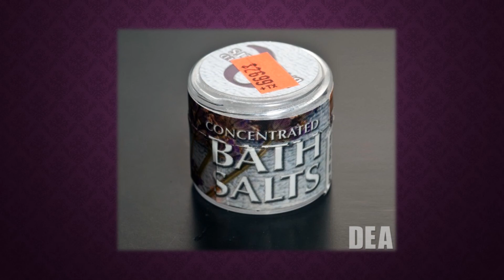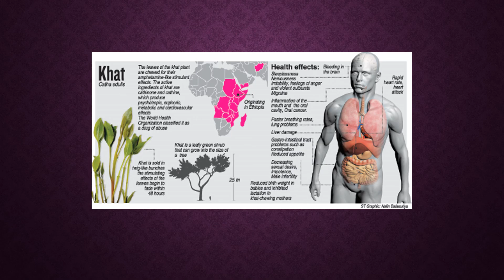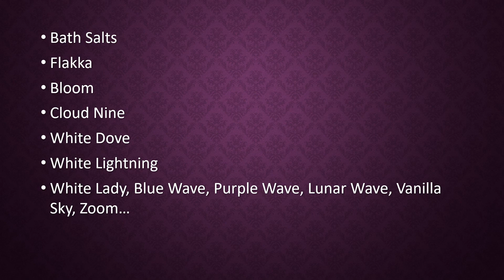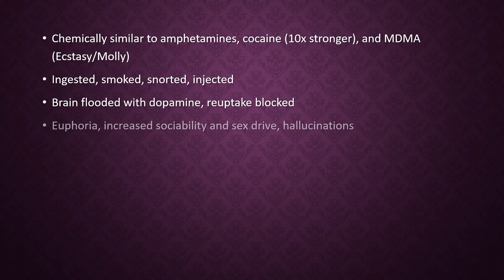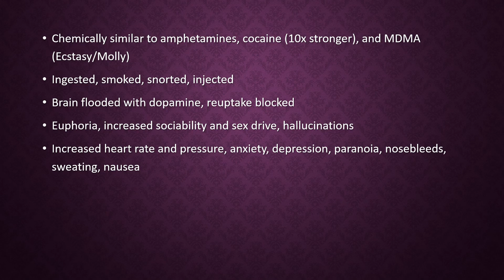Synthetic Cathinones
This is an educational "infomercial" made for my HSC 427 Drugs & Health class